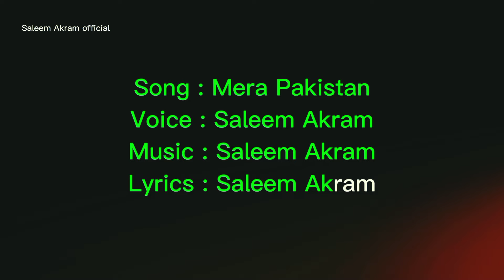New 14 August mili nagma || Mera Pakistan || میرا پاکستان || Azadi Pakistan song 14 August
Mera Pakistan || New 14 August 2024 song mili naghma || Pakistani National Anthem || 14 August song

Mili Naghma Pakistani 14 August song 2022 14 August independence day song | azadi mubarak Pakistan song by Saleem Akram

Pakistani Mili Naghma is a Song dedication for one's country. Here's a National Song For Pakistan which is written created by SALEEM AKRAM an independent Artist

Stay Smiling Happy Listening 🎧

Song Azaadi Pakistan

Lyrics : Saleem Akram
Voice by
SaleemAkram

Enjoy the lyrics:

Pakistan ka maltb kia laa ilaha ilalah
Nara lab pe jaari raha...

3)
Muslim jo haq par dattay rahy
Zaalim bhi door hattay rahy
dushman ne phir jo chaal chali
21veein se yeh banttay rahy

Milkar aao, dunia pe chhaaoo
Isme nahi nuksaan

Yeh hai, mera Pakistan
Is pe mera dil kurbaan
Ye hai, mera Pakistan
Ispe meri jaan kurban

5)
Saleem Akram ne likh dala
Mera Pakistan sabse aala
Jab milker aik hojao gey
Tab bol tera hoga baala

Fard hai takat hai, jb ho akhowat
Sun lo yeh Paighaam..

Patriotic Song By Saleem Akram

A Heart Touching Mili Nagma Air Force,
Pakistan 14 August Day,
A Heart Touching Mili Nagma,
14 August Day,
SHAHID SHAN USMAN,
Pakistan,

New Heart Warming Mili Nagma | 14th August 2021 | National Song Pakistan | Pakistan Army Zindabad
New mili nagma 2022
New mili nagma 14th august 2022
14th august 1947
pak army
pakistan zindabadPakistan Army Song14th august song Independence dayindependence day 2